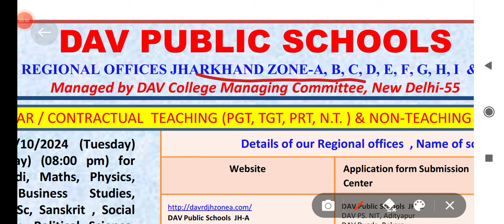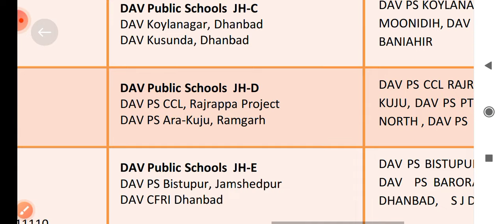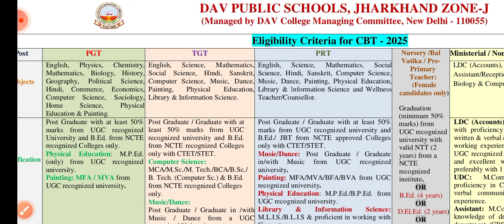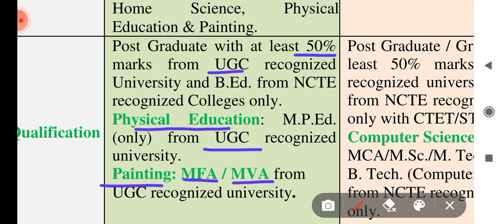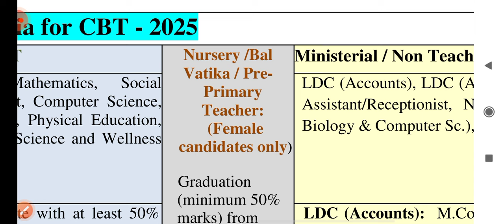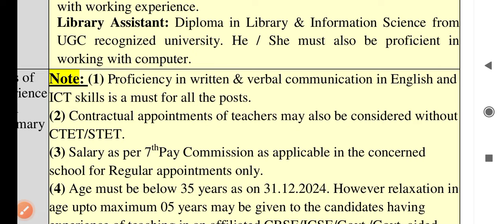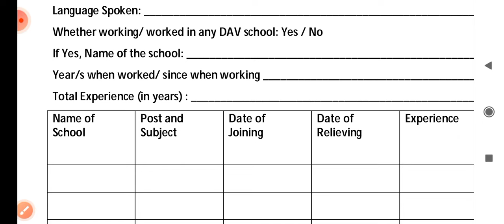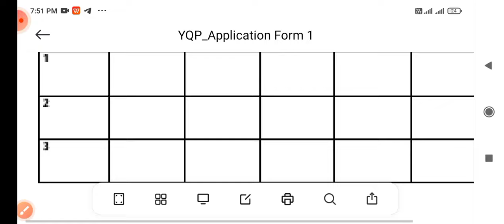DAV Vacancy 2025|DAV PRT,TGT,PGT Vacancy2025|eligibility | selection process|Syllabus|EXAM pattern